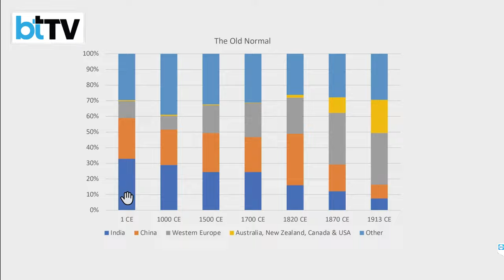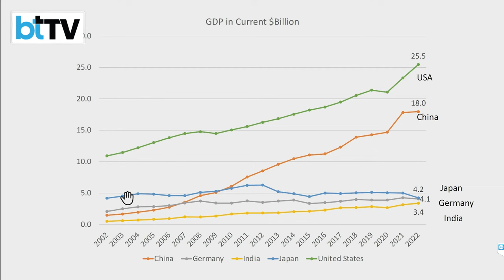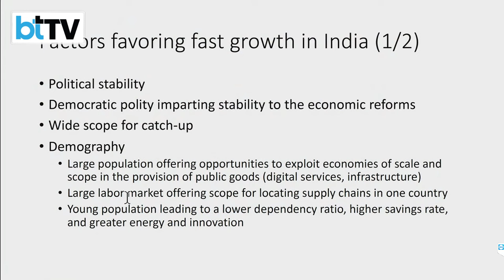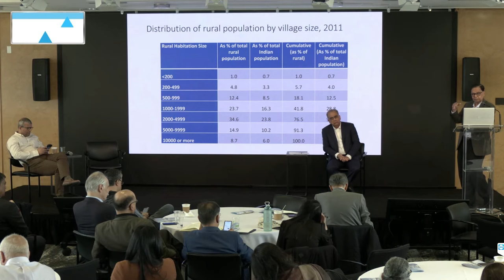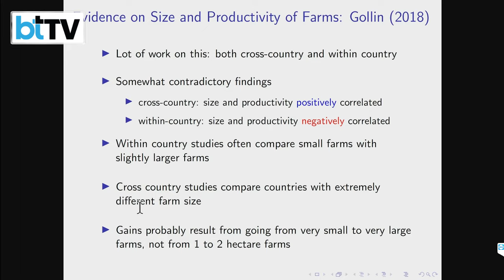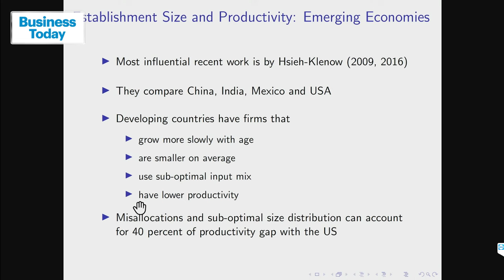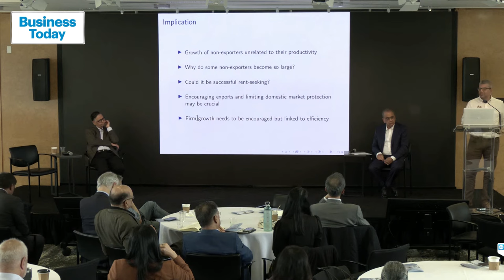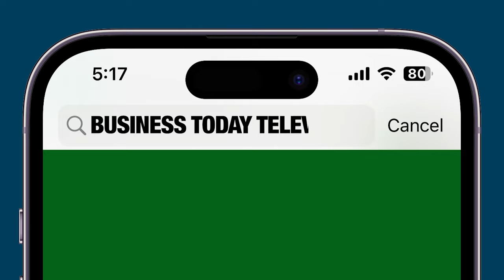Can India Rise To Its Historic Economic Stature? Watch 4th Columbia India Summit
For a staggering one and a half millenniums, India was the largest economy in the world. Subsequently, China overtook India, but the two economies remained the world’s largest until as recently as 1870. This historical fact is the basis of this illuminating discussion on the subject of India’s economic ascendency worldwide in the next fifty years at the prestigious 4th Columbia India Summit: India Rises event, hosted by the School of International and Public Affairs at Columbia University in New York. Featuring distinguished speakers Arvind Panagariya, Chairman, 16th Finance Commission of India, and Amartya Lahiri, Professor at the University of British Columbia, this thought-provoking session is moderated by Aroon Purie, Chairman and Editor-in-Chief, India Today Group. The panellists delved into several key questions including whether India can rise to regain its past economic stature and consequent political and strategic heft, can the nation really be the number one economy in the absence of important natural resources, significant poverty, climate change and a population that will be the largest in the world for the conceivable future. The session also debated the impact of increased geo-economic fragmentation and increasing trend towards de-globalisation, given that India has benefitted from globalisation and cross-border trade and investment flows. The participants also discussed whether the debate around where India is headed economically, and how it might achieve its desired development goals are a “distraction”. Whether you're a seasoned economist, a policy enthusiast, or simply curious about India's economic future, this session offers invaluable insights and perspectives that are not to be missed. Tune in to gain a deeper understanding of India's economic prospects and its quest to return to the 'Old Normal'.